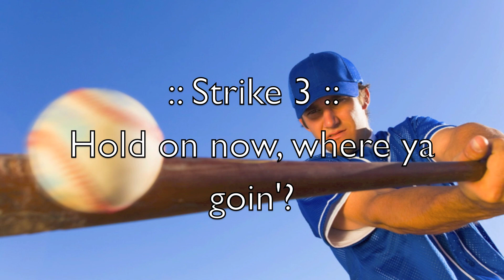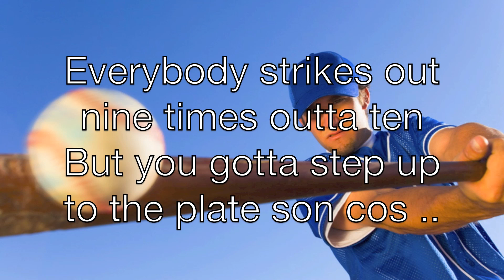Swing :: Trace Adkins :: Lyrics